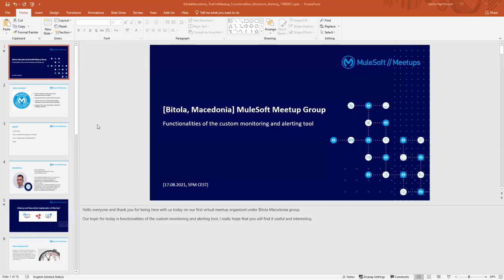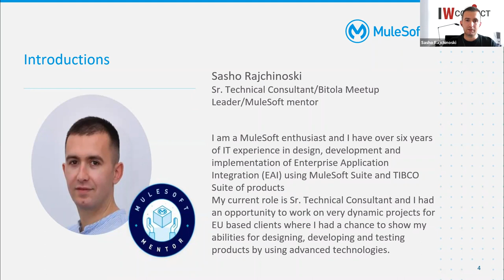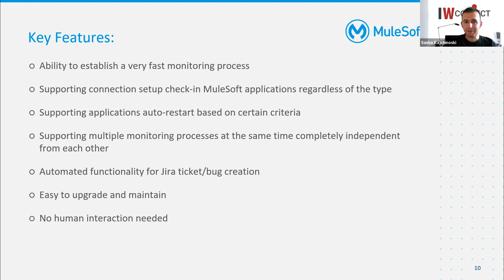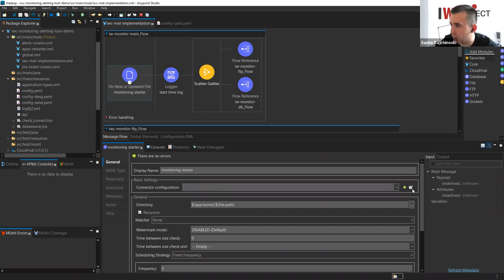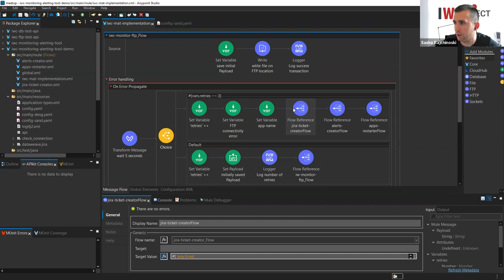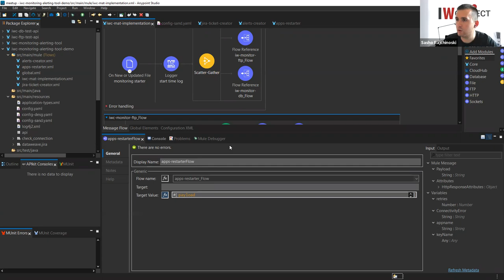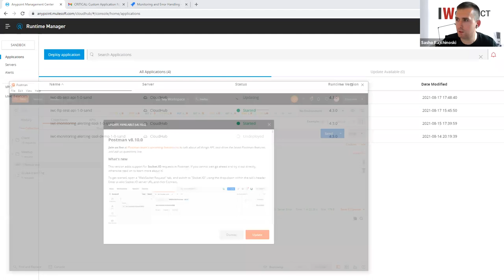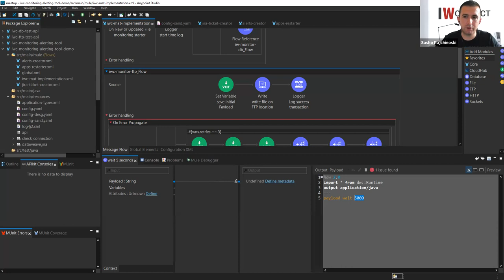Bitola, Macedonia - Mulesoft meetup #1 - Functionalities of the Custom Monitoring and Alerting Tool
Being a leader in the market requires investment in process automation. In fact, process automation is crucial if you want to remain competitive. Companies in all industries have recognized this need, along with the need for a stable working environment. Establishing and maintaining a stable working environment is impossible if you haven’t implemented a tool that would ensure 24/7 monitoring and fast reaction in case of issues. This has been our starting point to develop an API for fast monitoring, alerting, and auto restarting MuleSoft applications. Thus, the possibility to check any kind of connection setup in any existing Mulesoft application has never been easier. Implementing this kind of API significantly speeds up the process of reaction and resolving possible connection issues.

Watch our first MuleSoft MeetUp dedicated to the Functionalities of the monitoring and alerting tool.

What you will learn:

Functionality for monitoring all types of connection
Functionality for mail alerting
Functionality for auto-restarting existing applications